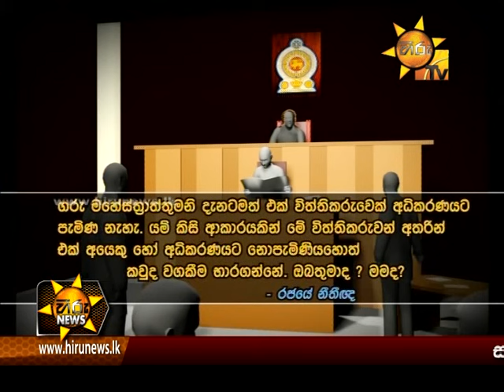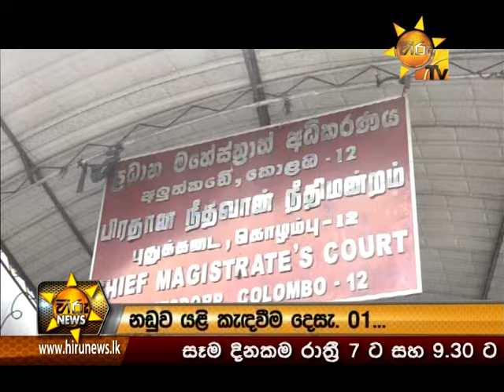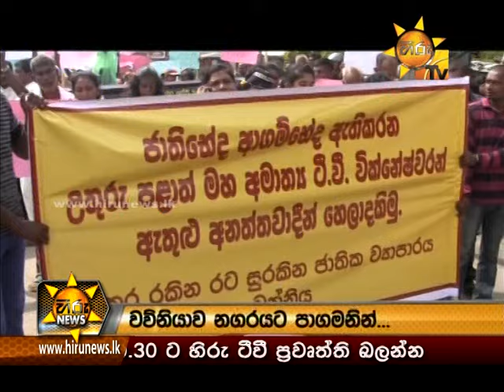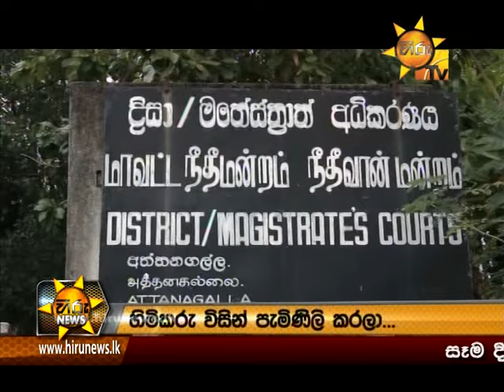Hiru News 7.00 PM | 2016-09-30